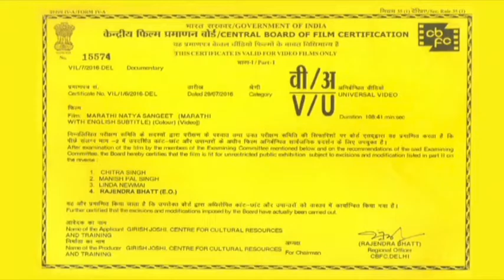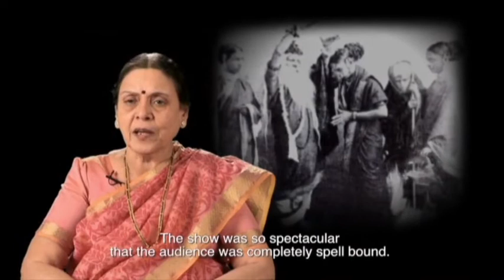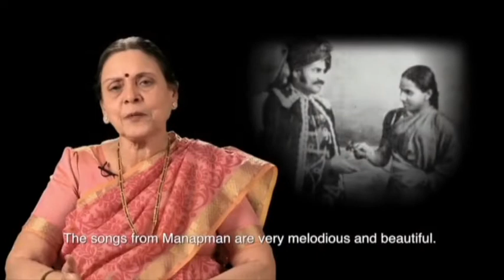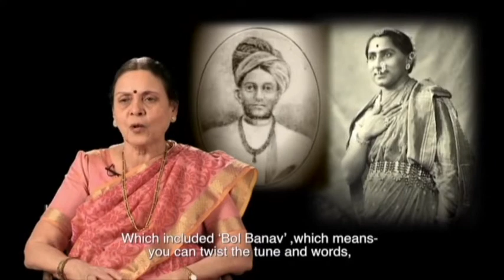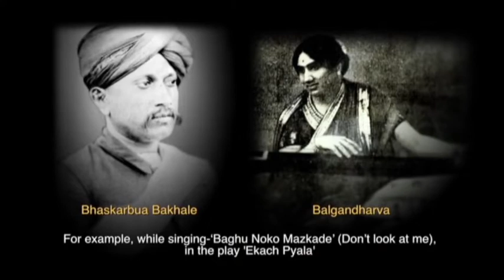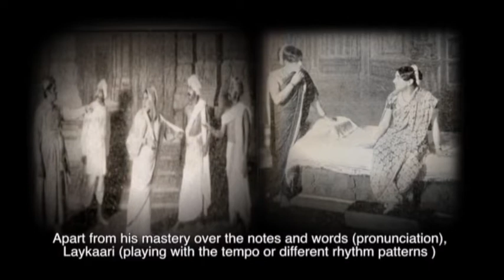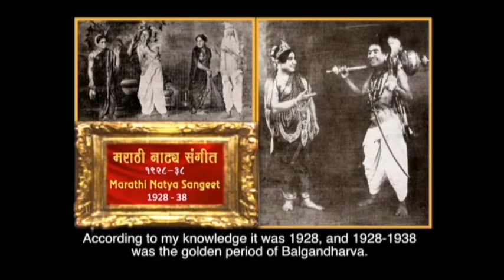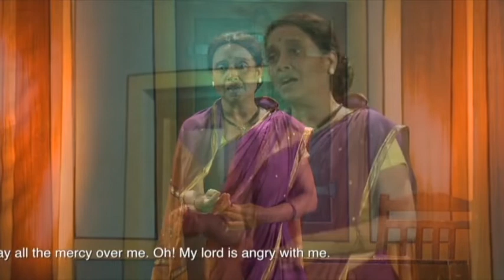CCRT - Documentary Film “Marathi Natya Sangeet(Part-1)” from the archives of CCRT in 2013 PART -1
DIGITAL BHARAT
                                       DIGITAL SANSKRITI

PART - 1
Documentary Film “Marathi Natya Sangeet(Part-1)” from the archives of CCRT in 2013
Friday, 5th February, 2021 at 11 am (Duration 54 mins).

Often in a drama –a particular scene requires to be expressed in a more precise manner to attain the peak of its intensity, which cannot be achieved through prose. During such situations the poetry is born. And when the poetry is composed in appropriate musical notes and tempo, a beautiful musical structure comes into existence.This is what can be expressed as ‘Marathi Natya Sangeet’. A beautiful blend of the concepts of theatre and music which also carries the story.
Prahlad Singh Patel
Ministry of Culture, Government of India
Hemlata S Mohan
@Rishi Vashist
Centre for Cultural Resources and Training - CCRT, New Delhi

Send Your Videos @ ccrtofficial@gmail..

WELCOME TO CCRT OFFICIAL CHANNEL .
if you are CCRT Scholarship Holder then please  Send Us your 3 Minutes to 5 Minutes Video .
we will Release your TALENT At Our Official Channel..

NAME :- .
Mobile :- .
City :- .
Talent Name .
And your Upload video link.